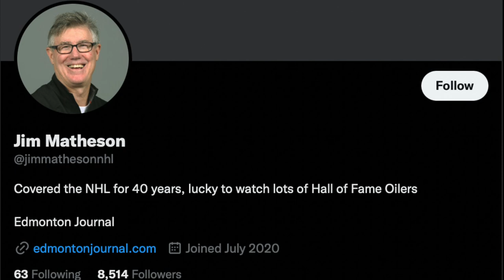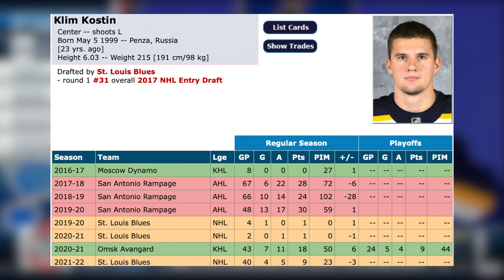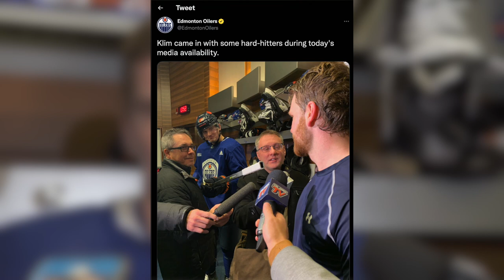THIS is how you win over a fan base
So in the lead up to tonights Edmonton Oilers vs St. Louis Blues game, much was made of Kostin playing his former team, the team that drafted him in 2017. What resulted in the media scrum, was that Klim Kostin had a hilarious pre game interview letting Jim Matheson and Mark Spector know what fans on Twitter think of them saying "I don't think fans like your questions, eh?" Now Jim Matheson's run in with Leon Draisaitl earlier this year solidified how many Oilers fans feel of him, so Kostin letting them know to their face how fans feel, is exactly the kind of stuff it takes to win over an entire fan base!